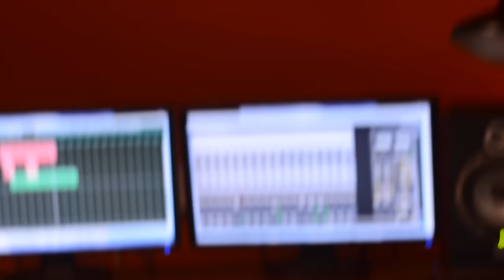Studio report (Day 4)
Recording our first album
Day 4 - Guitar2